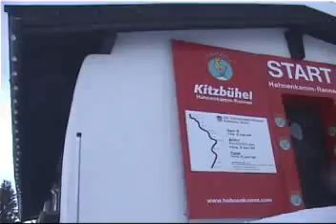Taking on the Streif downhill course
Skiing the Streif (the parts you are allowed onto) from the top of the Hahnenkamm into Kitzbuhel